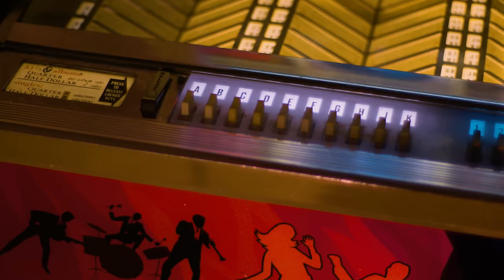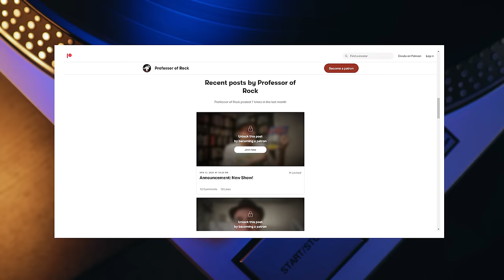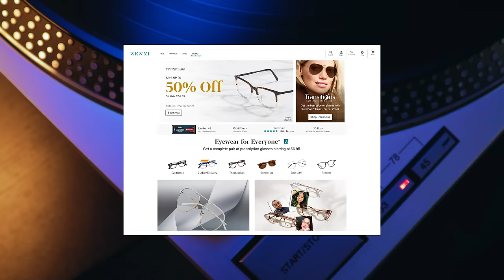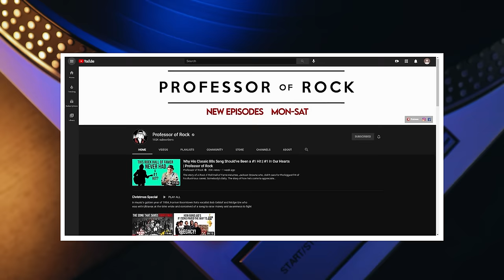About to FAIL Out of Music, Legend Stumbled On FALSETTO that SAVED Career & Hit #1-Professor Of Rock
"One evening in the early 70s, a trio named the Bee Gees took the stage to play to a hometown crowd  It was supposed to be a fun show but it turned out to be a demoralizing indicator of where their career stood at that moment. The attendees were more interested in getting drunk, then listening   There was no question about it…the Bee Gees were at a crossroads… With 3 straight   albums that were commercial failures. They were in a bad place  but the adversity made the bond between the brothers  Barry Gibb. Maurice Gibb and Robin Gibb was  stronger than ever.   It’s the story of how one of the most successful acts of the Rock Era reinvented themselves when Barry found his falsetto and the #1 hit Jive talkin came from driving over a bridge and the sound the tires made on the road...

Honorary Producers: Tim Muñoz, Larry Rosenman, Em Bee, Paul Moore II, Tee Atwell, Mike Millet, Mark Thompson, fakeaorta, Eric Farque, Jared Norris, Moon Comix, Jacob Flores, Walter O. Wright II, Zachery Perry

Professor's Store

- 100 Best Selling Albums
- Ultimate History of 80s Teen Movie
- 80s to 90s VHS Video Cover Art

Hey music junkies, Professor of Rock, always here to celebrate the greatest artists and the greatest songs of all time. If you were a frequent viewer of MTV’s Headbanger’s Ball than you’ll dig this channel.

IT’S TIME FOR ANOTHER  editions of our show breakthrough where we breakdown songs, albums or events that kicked open the door to an artist or band’s career. On previous episodes we have covered Do You Believe in Love by Huey Lewis and the News, Boys Don’t Cry by The Cure, and West End Girls by Pet Shop Boys.  Today we’re doing a little something different… This band already had broken through but then began to fade into obscurity but then they had a second breakthrough that would make them one of the biggest groups ever.

 It was a beautiful afternoon in August of 1970, when Robin Gibb went over to his brother Barry’s house to reunite after a falling out between the two caused an 18 month breakup of The Bee Gees.
It felt really good to get back together as brothers, and to rekindle their artistic collaboration.  The elation they enjoyed during that pivotal visit led to the writing of an emotionally-charged ballad titled “How Can You Mend a Broken Heart.”

Robin & Barry phoned Maurice, Robin’s fraternal twin and the ever-congenial third member of the trio, and soon the Brothers Gibb went to a studio to create the song. Their first thought was to offer the tune to popular crooner, Andy Williams, but they decided to record it themselves, as the foundation to an album of new material. The following year, in August of ’71, Barry & Robin’s reconciliation piece “How Can You Mend a Broken Heart” went to #1 on the Billboard Hot 100 chart, and the Adult Contemporary chart:

It was certainly an exciting time for The Bee Gees. They had the rush of having the #1 record in America, and a smash across the world, but when the euphoria faded... the band floundered, with no idea of where they were going next. Barry put their state of mind in perspective when he admitted that if The Bee Gees were not   brothers, they would’ve broken up. It was their BROTHERHOOD  that kept them going.

On the heels of the huge success of “How Can You Mend a Broken Heart,” the Bee Gees label at the time, Atlantic Records, begged for more of the same. So the guys, in an effort to give the label what they wanted,  continued to write, what Barry called “dreary ballads.